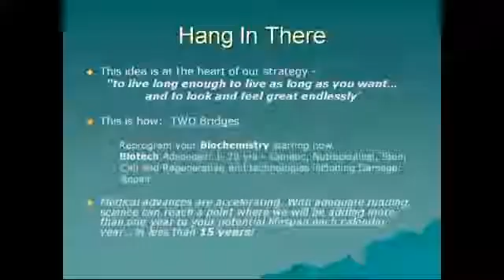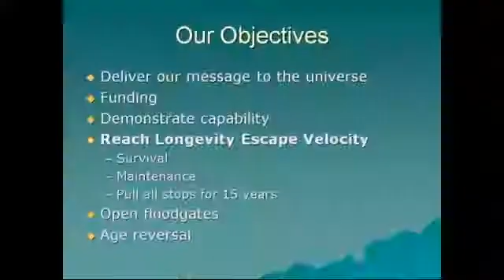Dave Kekich The Bridge to Longevity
Scientists have the research and many of the answers to help millions of people suffering from chronic pain, disability and degenerative diseases associated with aging.  They need your support to prove a therapy that utilizes a patient's own adult stem cells to rejuvenate their body.